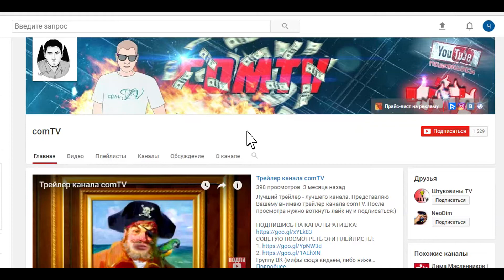OXXXYMIRON VS ГНОЙНЫЙ. АНАЛИТИКА БАТТЛА.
В видео “OXXXYMIRON VS ГНОЙНЫЙ. АНАЛИТИКА БАТТЛА.” мы проведем непредвзятую аналитику. Самый нашумевший баттл 2017 года и постараемся всё разобрать от А до Я. Подробности смотрите в моем видео.